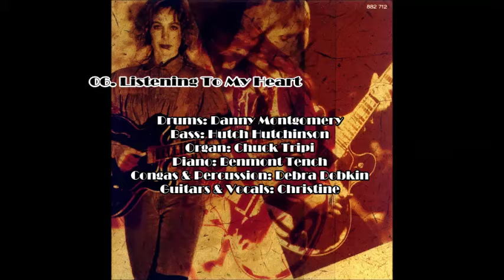Christine Lakeland - Reckoning (Full Album) (HQ)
Full album. "Christine Lakeland – Reckoning" 1993

Track list.

01. Black Cat  0:13
02. Always Something  4:22
03. To My Man  8:24
04. Who Knows  11:59
05. Good Faith  15:51
06. Listening To My Heart  21:43
07. On The House  25:47
08. Hard Day  28:05
09. I Must Be  33:18
10. Storm Comin’ On  37:43
11. Ain’t Love Funny  40:23
12. On A Good Day  44:14

Accordion: Doug Legacy
Back Vocals: Helena Green, Letitia Spenser, Leslie Trammell, Greg Clarc
Bass: Kenny Edwards, Jerry Scheff, Tim Drummond, Hutch Hutchinson, Christine Lakeland
Dobro: Sally Van Meter
Drums: Danny Montgomery, Phil Jones, Jim Keltner
Electric Guitar: Mike Campbell, J.J. Cale
Lap Steel Guitar: Sally Van Meter
Organ: Chuck Tripi, Benmont Tench, Debra Dobkin
Percussion: Debra Dobkin, Christine Lakeland
Piano: Benmont Tench
Shaker: Debra Dobkin
Vocals, Guitars, Keys: Christine Lakeland